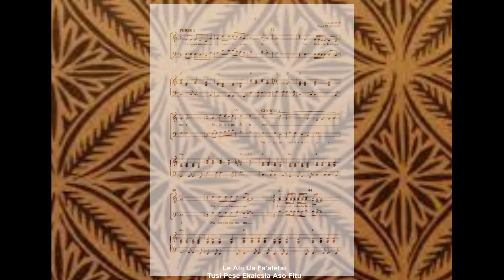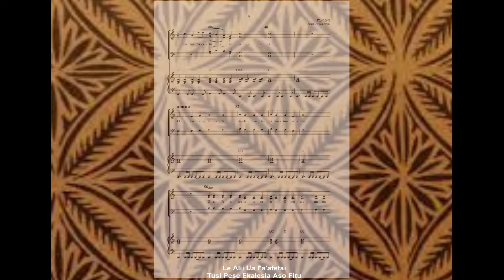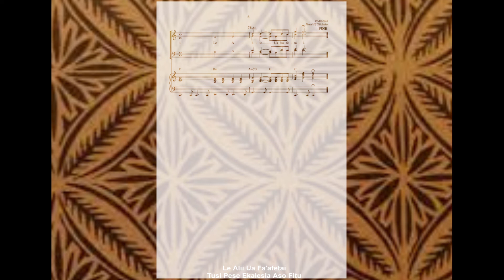Le Alii, Ua Faafetai - (Original For Choir)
Composer: Fonoti PJ Sili Ieriko
Vailima, Samoa

This piece was composed for the Maagiagi Seventh Day Adventist Choir in Samoa.